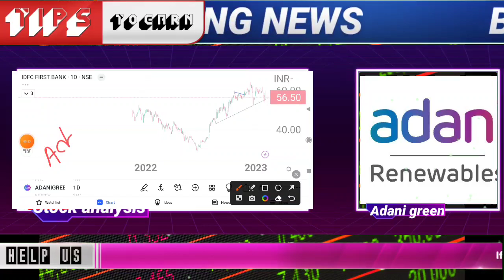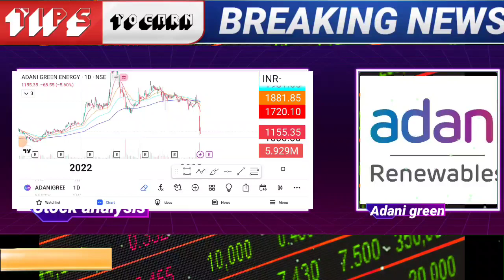adani green energy share news,adani green share price,adani green energy | adani group share news